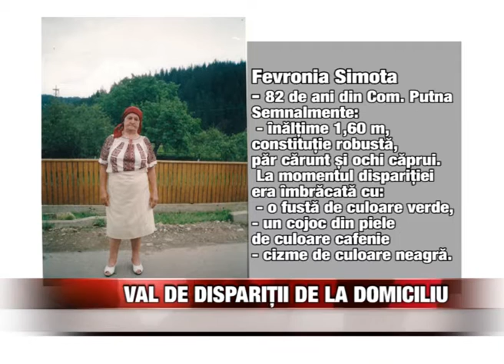Val de dispariţii de la domiciliu